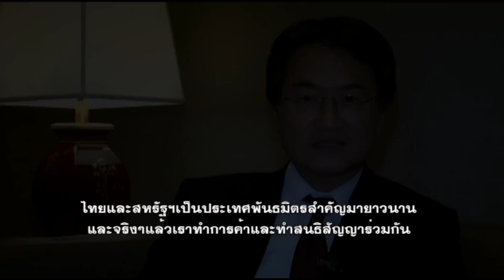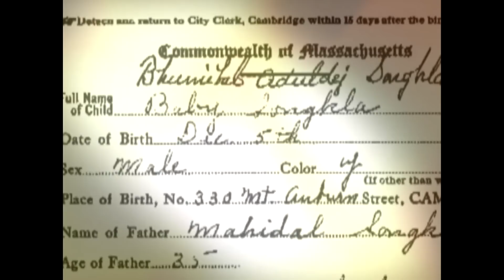Thai King's Birth Day Celebration in DC, 2011 VOA Thai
ชาวไทยและชาวต่างชาติที่กรุงวอชิงตัน ร่วมงานเทอดพระเกียรติพระบาทสมเด็จพระเจ้าอยู่หัวเนื่องในวันเฉลิมพระชนมพรรษา ครบ 84 พรรษา ที่สถานเอกอัคราชทูตไทย กรุงวอชิงตันจัดขึ้นล่วงหน้า เมื่อวันที่ 30 พ.ย.และ 1 ธ.ค.ที่ผ่านมาเพื่อให้ชาวไทยได้ร่วมถวายพระพรให้พระองค์มีพระชนมายุยิ่งยืนนาน